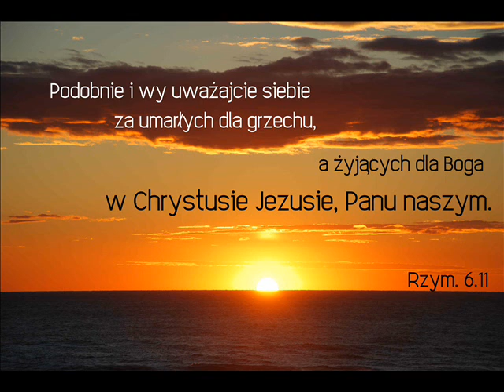zgr 3 01 2015r Leszek - Moc Krzyża